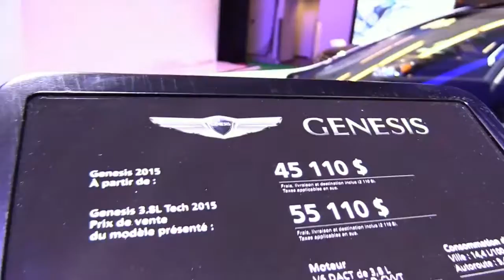2017 Hyundai Genesis HTRAC 38L Sedan Design Special Limited First Impression Lookaround Review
2017 Hyundai Genesis HTRAC 38L Sedan Design Special Limited First Impression Lookaround Review